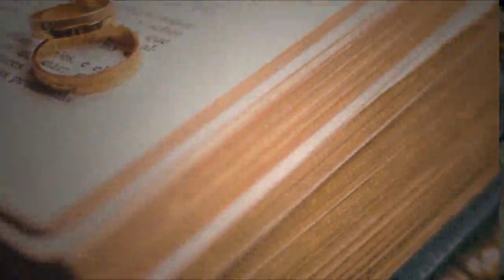Marriage Ceremony Today | Happy Wedding Ceremony |Shadi Khana Abadi | Couple Marriage |Marry Me 1246